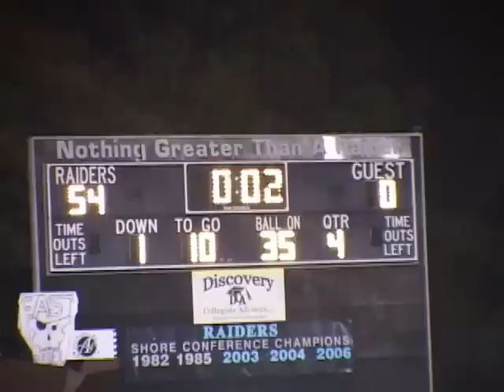Steriti brothers score 6 TDs in Toms River East Raiders over Marlboro Mustangs 54-0 on 10.9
Sideline highlights from Toms River High School East Raiders Football vs. Marlboro Mustangs on Friday October 9, 2009.  4 touchdowns by #2 Nico Steriti, 2 touchdowns by #24 Mario Steriti, TD for #34 Cory Cardini, TD for #21 Johnny Caruso, Other players featured #10 Charlie Diskin - 2 TD Passes, #55 John Clark, #52 Jimmy Lopez, #20 Tyler Dehl, #32 Tom Brutofsky, and more. Also featuring "RAIDER NATION" and the Raider Mascot. Raiders now 5-0. Video by Greenrose Media, Joe Verderosa. Music by Tool.